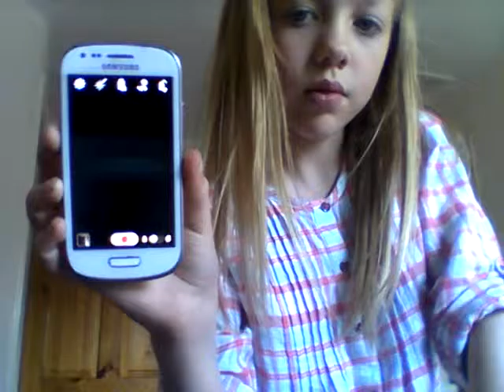How to be cool on starstable :D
Hey guys! Just thought I haven't done a video in a while so I thought I may as well do one while i'm not busy, either doing homework or doing stuff with family or even cleaning! So Here you go, how to be cool and fit in with StarStable :D Also I wont be here from the 2nd to the 10th as I am going away on holiday with my dad, I might be able to upload while i'm there I'll see :D So enjoy and I hope this helps out people who have either struggled to fit in with StarStable or you are a beginner, either way good luck and hopefully I will make a video before I go away! P.S Please comment and by 7 'O' Clock tonight I will see who has the most votes :D Thankyou! Love you guys! Baii!